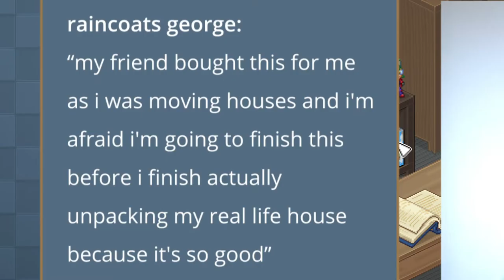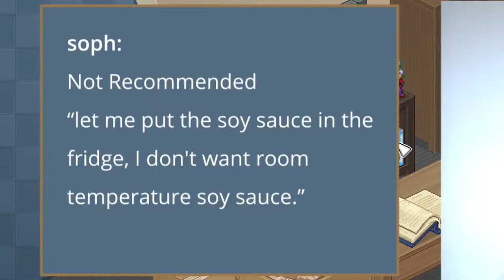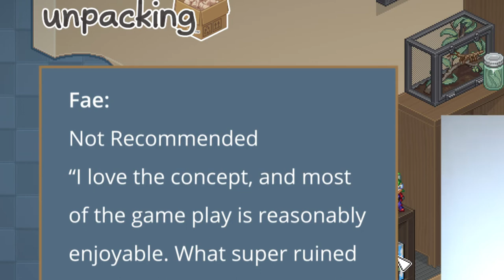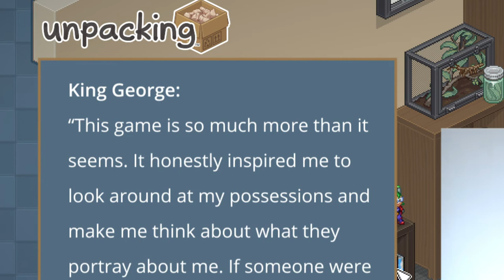Unpacking Developer Wren Brier Reacts to Game Reviews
Wren Brier of Witch Beam reads player reviews and comments about their zen puzzle game Unpacking.

GLITCH is a collective of creators who are making worlds for people who want more from their video games. We're out here building the FutureOfPlay together.